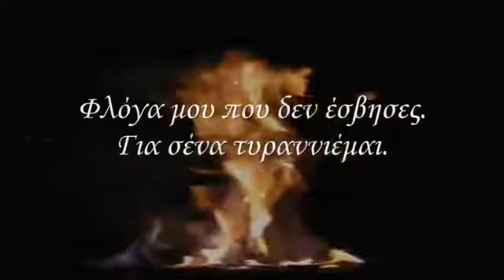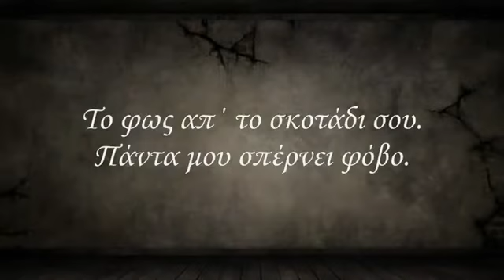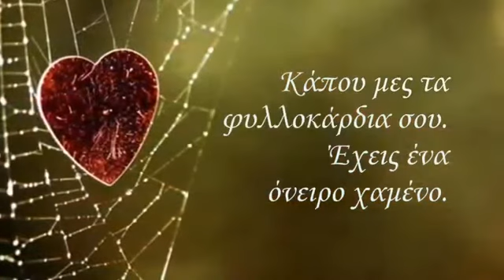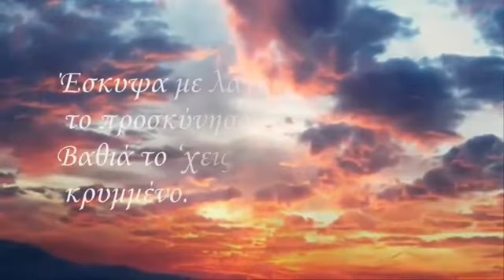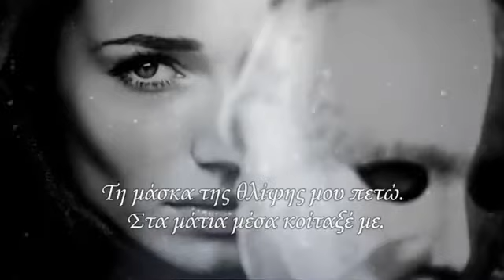Μαζί μου έλα στ' όνειρο ... ~ by * ΕΥΗ *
* ΑΦΙΕΡΩΜΕΝΟ * ...
Έλα μαζί μου στ' όνειρο
έλα κι άγγιξέ με
φλόγα μου που δεν έσβησες
για σένα τυραννιέμαι.

Τα χέρια απλώνω, εκλιπαρούν
έλα κι αγκάλιασέ με
τα χείλη μου θε να σου πουν
για σένα πια κρατιέμαι.

Στα όρια του πουθενά
λίγες γραμμές χαραγμένες
στο γκρι του μολυβιού
σ' άσπρο χαρτί πλεγμένες.

Η λάμψη απ' το βλέμμα σου
το φάρμακο στον πόνο
το φως απ΄ το σκοτάδι σου
πάντα μου σπέρνει φόβο.

Στους ώμους το ψέμα βαραίνει
στις μέρες της αλήθειας
οι ελπίδες χάνονται συχνά
στη συννεφιά της νύχτας.

Με πονεμένη περηφάνια σου μιλώ
δε ζούσα πριν να σε γνωρίσω
φύγε μακριά μου ή έλα κοντά
τον έρωτά σου μη λησμονήσω.

Τα όνειρα δεν έχουν καρδιά
αλλιώς θα σε μισούσαν
της αγάπης μου τα δάκρυα
θα σε νοσταλγούσαν.

Κάπου στα φυλλοκάρδια σου
όνειρο είχες χαμένο
έσκυψα το προσκύνησα
βαθιά το 'χεις κρυμμένο.

Συγνώμη που φοβάμαι τις λέξεις
και δεν τολμώ να σου μιλήσω
μα πιότερο φοβάμαι τις στιγμές
που αργοπεθαίνω πριν να ζήσω.

Τρελή διαίσθηση του παραλόγου
στον απόηχό σου ξημερώνω
την ώρα της ακατανίκητης σιωπής
στην απουσία σου τελειώνω.

Μαζί μου έλα στ' όνειρο
έλα, ταξίδεψέ με
μη φτιάξεις λέξεις να μου πεις
απλά αγάπησέ με.

Τη μάσκα της θλίψης μου πετώ
στα μάτια κοίταξέ με
μπροστά μου μη μένεις σιωπηλός
κι αν κάνω λάθος που σ' αγαπώ.

Απλά συγχώρεσέ με...